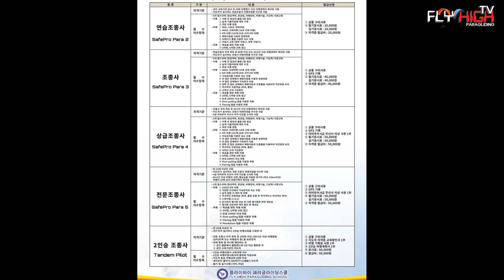패러글라이딩2인승체험나홀로비행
패러글라이딩
체험비행 및 교육문의